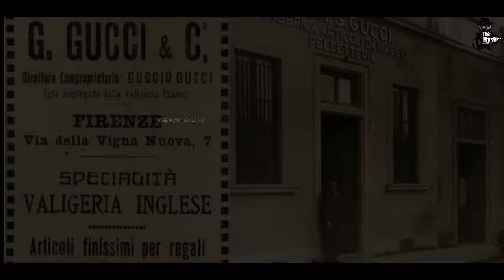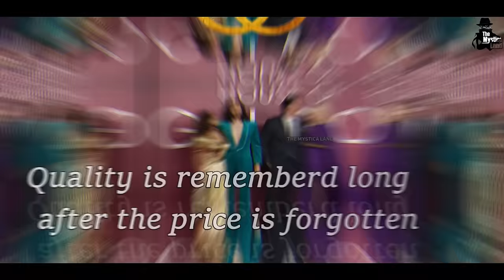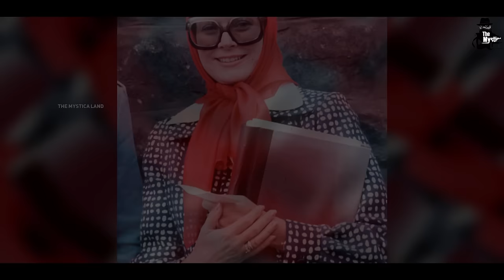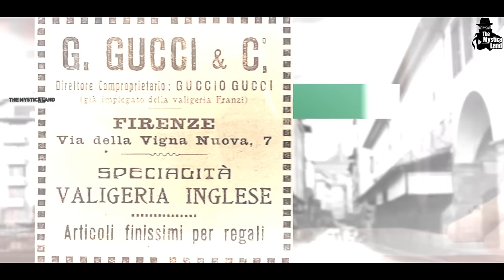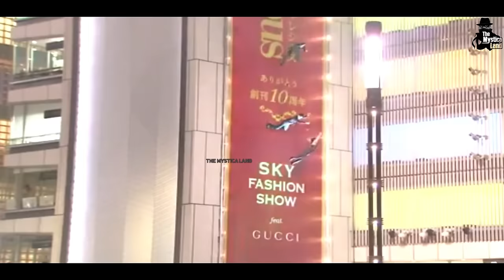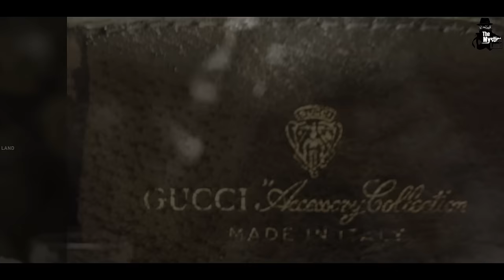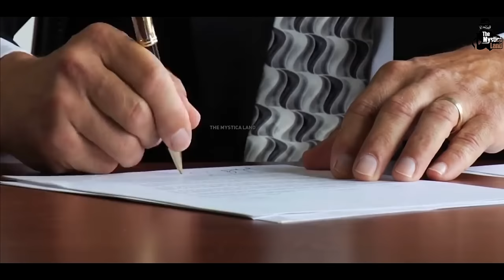कभी दिवालिया होने वाला GUCCI कैसे बना इतना Expensive Brand? | Why is Gucci So Expensive?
Video Title : गरीब बच्चे ने कैसे खड़ी की 11,30,71,50,00,000 की कम्पनी? | Gucci From Bankruptcy To Billions | Story of Gucci in Hindi
Language  : Hindi